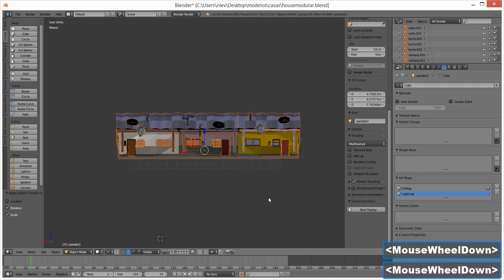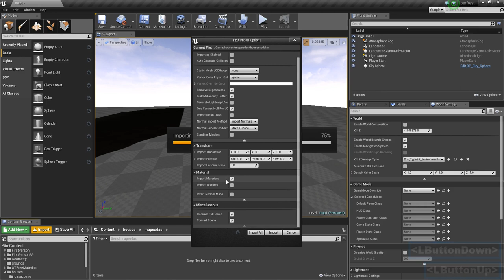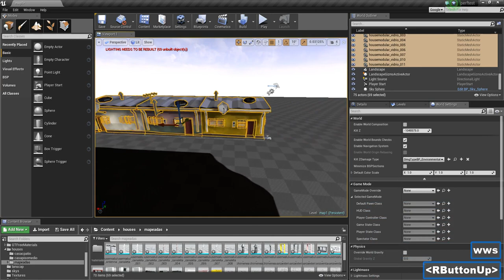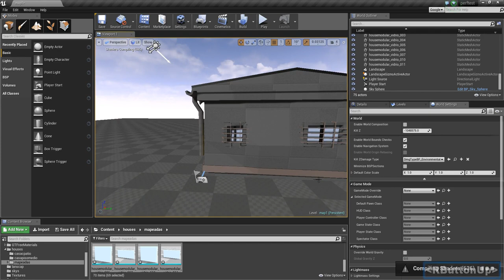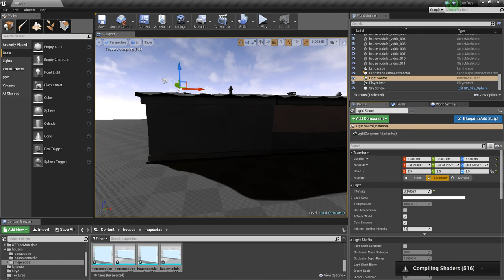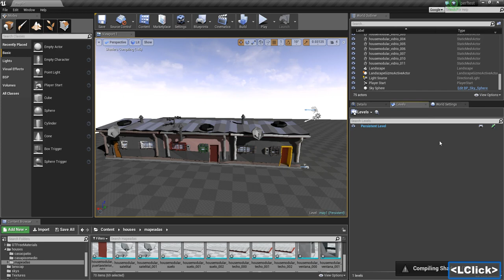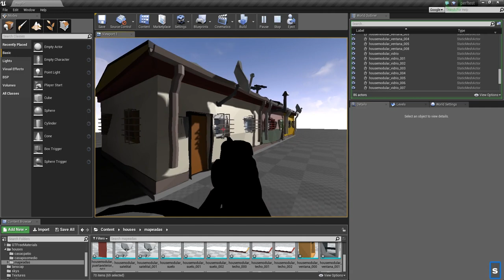importar múltiples objetos de blender a ue4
1.- Los objetos deben tener un ya creado lightmap.
2.- Antes de exportar hay que aplicar los modificadores, rotación, posición, ubicación, modificadores visuales (mirror, subsurf etc...)
3.- Nótese las opciones para exportar en el video,  son para mesh no animadas.